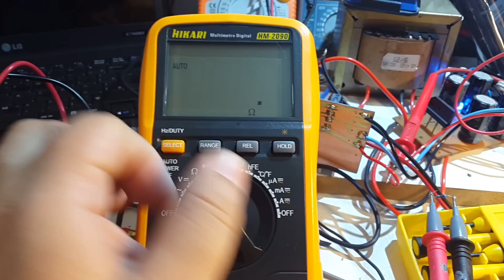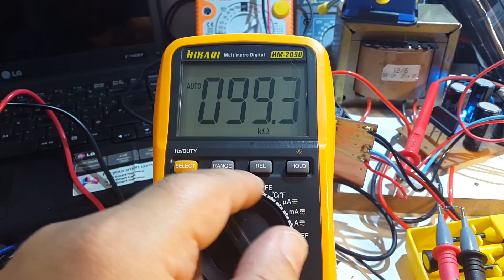Resistores 1% da china site Wish!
Resistores kit com 30 valores de 10r a 1m...